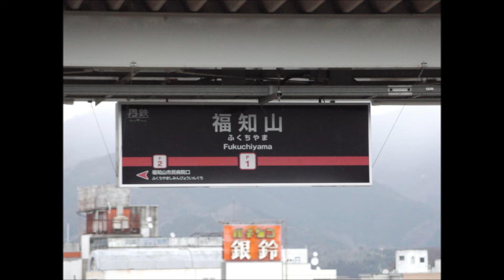京都丹後鉄道③ MF100形 (MF103 気動車・ディーゼルカー) 福知山駅 普通 宮津行き KTR Train Railroad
京都丹後鉄道③   2019年1月6日
(丹鉄・WILLER TRAINS/WILLER ALLIANCE)
(北近畿タンゴ鉄道・KTR ・宮福鉄道・宮福線 )
MF100形(MF103) ディーゼルカー
2019年1月6日AM09:17発 普通 宮津行き 発車
京都丹後鉄道-WILLER TRAINS/福知山駅・JR西日本 福知山駅
(京都府福知山市)
富士重工業製・FHI (株式会社SUBARU)

KYOTO TANGO RAILWAY(TANTETSU)・WILLER TRAINS, Inc./WILLER, Inc.
Maizuru, Kyoto Prefecture JAPAN/Miyazu City, Kyoto Prefecture JAPAN
Fukuchiyama City,Kyoto Prefecture JAPAN
Model MF100  Diesel Eg car (Train・vehicle)

＊京都丹後鉄道①
　KTR001形 気動車・ディーゼルカー 部品取り用？編成の現状 / タンゴエクスプローラー Train RailroadKYOTOJAPAN

＊京都丹後鉄道②
　特急たんごリレー1号 網野行き 到着 & 出発 福知山駅・KTR011 の編成 気動車・ディーゼルカー Train

(宮福鉄道株式会社・宮福線・Diesel Car・宮津駅・RailCar)